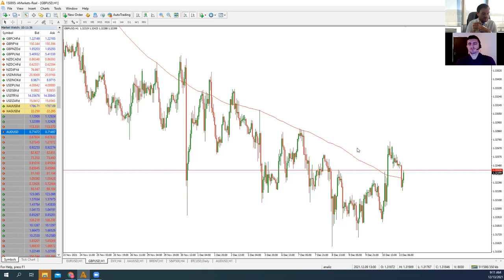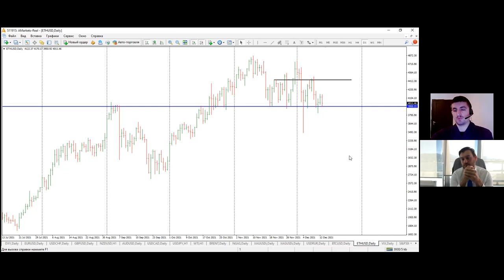Артем Деев vs Виталий Кухта: торговые идеи по XAU, GBP/USD, EUR/USD, BTC и USD/CHF | AMarkets